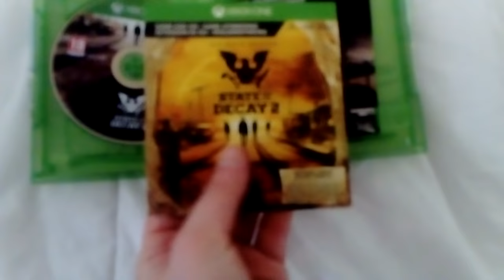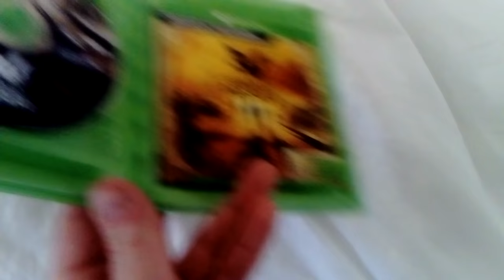State of Decay 2 Xbox One Unboxing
SALUT A TOUTES ET A TOUS ? ON SE RETROUVE POUR UNE NOUVELLES VIDÉO DE STATE OF DECAY 2  SUR XBOX ONE